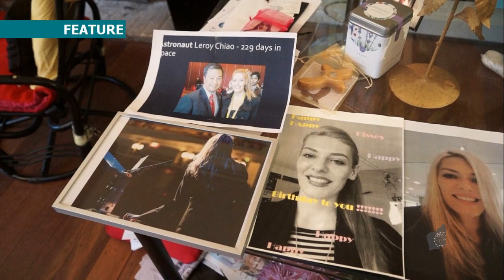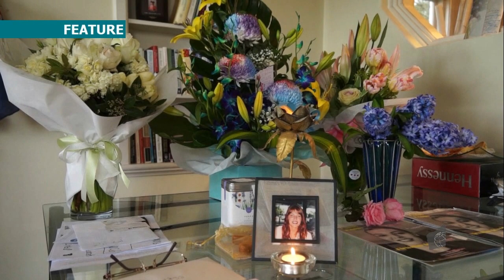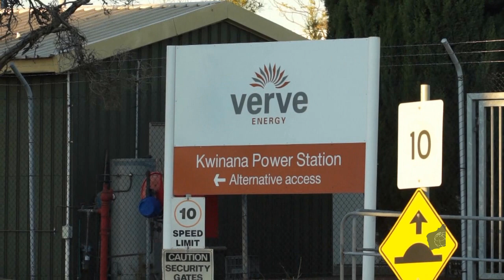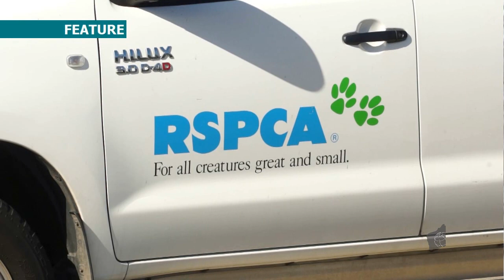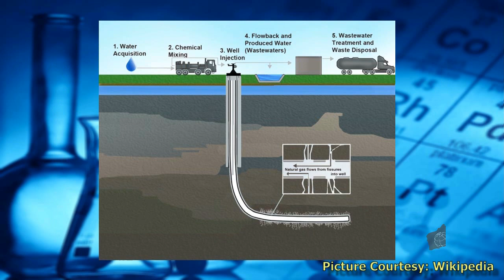(20th, July) Evening News - [MH17 Tragedy + Bull Fighting]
[World News] Australians grieving over the life lost on MH17 crash.
[National News] Carbon Tax axe save families $126 on power bills.
[Perth News] RSPCA condemns bull fighting in Spain.
[Perth News] WA Premier unveiled new stadium design.
[Perth News] Troy Buswell did not sign the RiskCover form.
[Science] A summary of this week's story top stories in Science.
News Anchors: Ivan Leung & Danielle Staniskov
Journalists: Blake Danilczak, Darren McErlain, Daniel Edwards, Cahli Samata, Charlie Chu, Dustin Lo, Zarif Alibhai
Producer/Assistant Editor: Mary-Ann Candelora, Howard Sattler